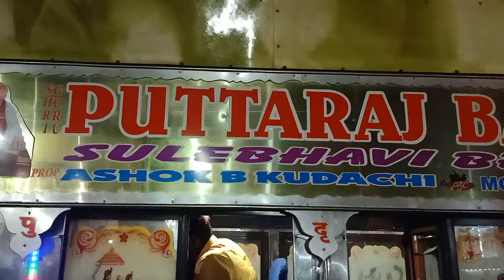Naragund paxan 17.11.21